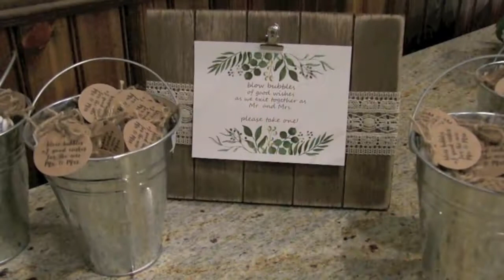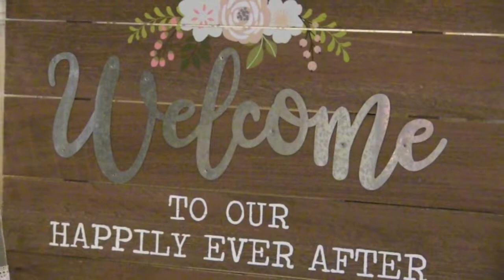Avalon Golf Club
Mandee & Dan 9/8/18